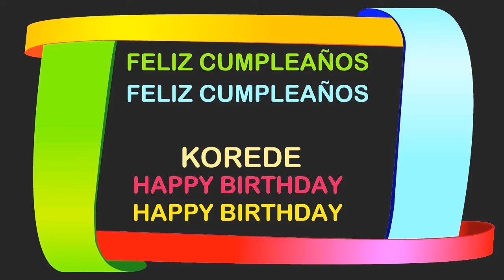Korede Birthday Postcards & Postales